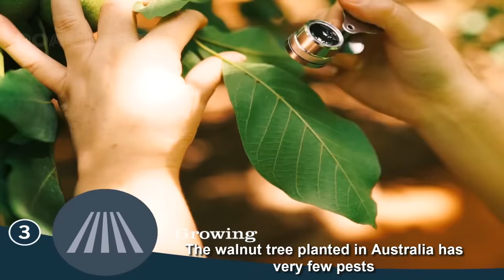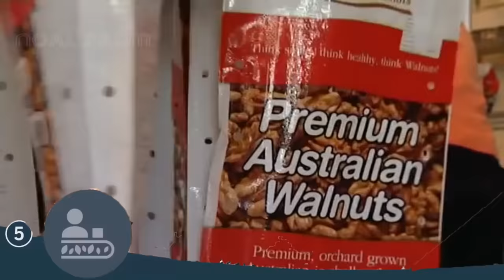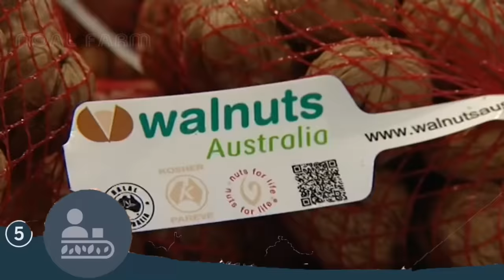Walnut Farming And Harvesting - Walnut Cultivation Technology - Walnut Processing Factory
Walnuts are a nutritious snack food sold as whole nuts for cracking or as kernels. Kernels are also used whole or chopped as an ingredient in savoury foods, bakery goods, breakfast foods, soups, salads, meat dishes, confectionery and ice-creams.